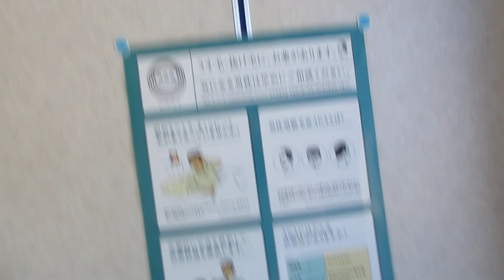岡山市内某クリニックビルのエレベーター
日本運送機械製の古いエレベーターがありました。車椅子操作盤がありますが、アナウンスはなく、点字は後付けです。車椅子操作盤にインジケーターはなく、スピーカーのみです。乗用ですが、開延長ボタンがあります。2階から上はクリニックが入っていますが、目の前が受付のようだったのでかご内のみ撮影しました。

メーカー：日本運送機械
機種：不明
駆動方式：ロープ式
設置台数：1基
アナウンス：なし
到着チャイム：なし
車椅子操作盤：あり
停止階：1,2,3,4,5
停止可能階：1,2,3,4,5
用途：乗用
定員：9名
積載：600kg
ドア：2枚両開きドア
設置年度：1996年6月